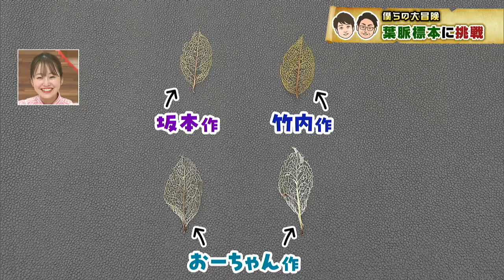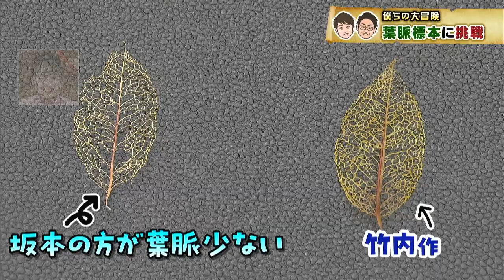自分でも作れる！理科の教科書で見たことある！自然のアート・葉脈標本に挑戦！｜僕らの大冒険（2023年8月30日放送）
アウトドア、DIY、サバイバル！竹内大樹と坂本大輔の同い年コンビが全身全霊、体当たりで挑むコーナー「僕らの大冒険」！

‹協　力›
自然大好き！ニッチ・リッチ・キャッチ：